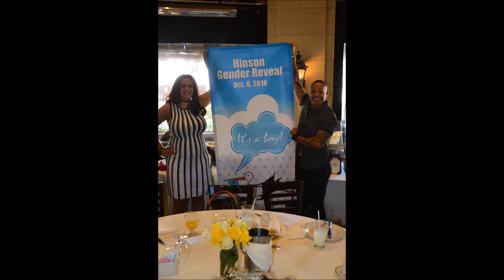Baby Reveal (Hinson Jr.)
The wonderful baby reveal of Jarica and Heather Hinson.
a wonderful couple getting ready to bring into the world Jr.

Produced by: Ravishing Memories Photography